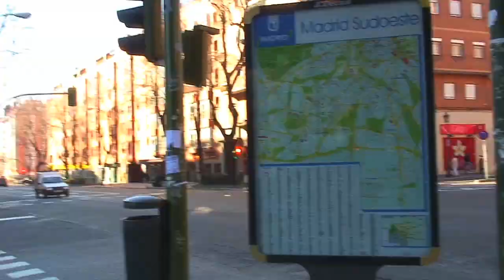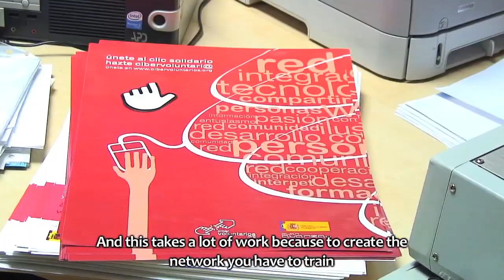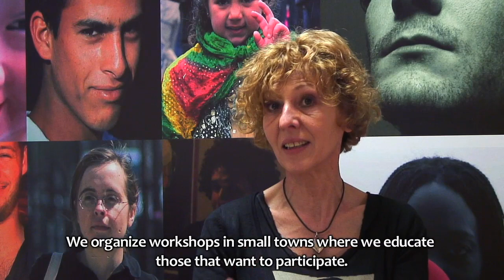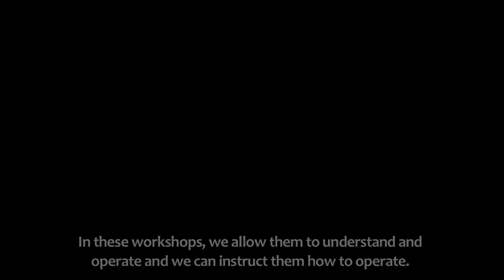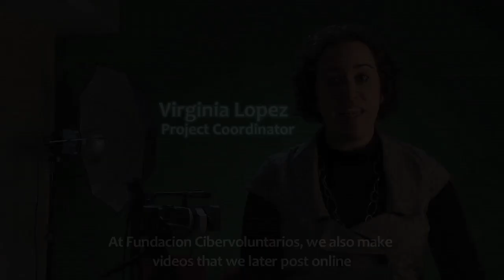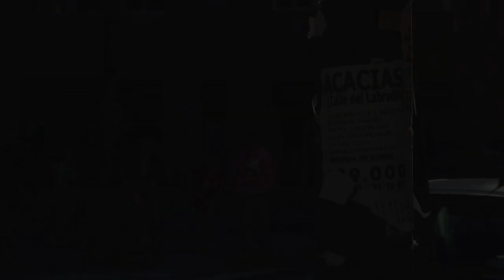People of Change :: Fundación Cibervoluntários (ENG)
Fundación Cibervoluntários - Madrid, Spain
Short documentary about Cibervoluntarios, a non-profit foundation committed to eliminate the digital gap through the social use of new technologies.